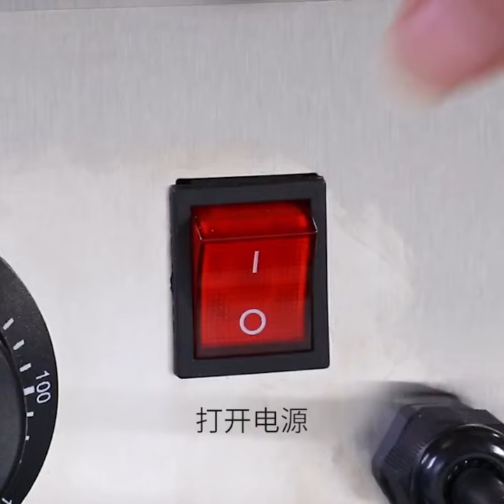Hamburger Toaster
This machine includes the Cast aluminum heating plate, Stainless steel lid and hamburger spatula.
The heating plate is adopted cast aluminum, making the heating tube and aluminum plate touch closely and this design makes the food can be heated well distributed, enhance the heating efficiency, and realize the destination of saving time and electricity.
If you are interested in this machine or need more information.